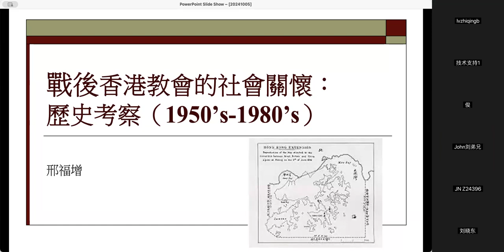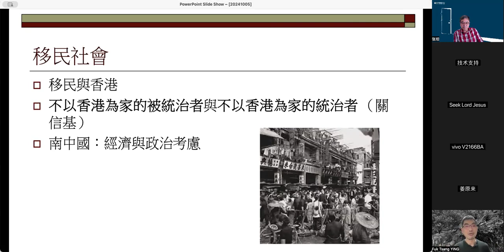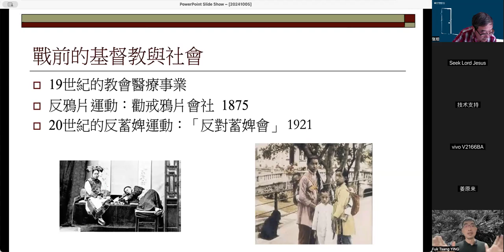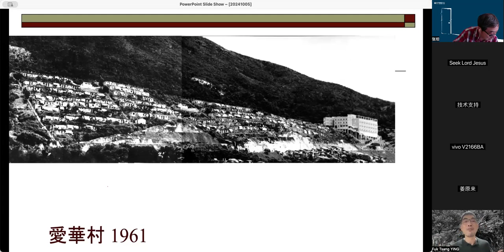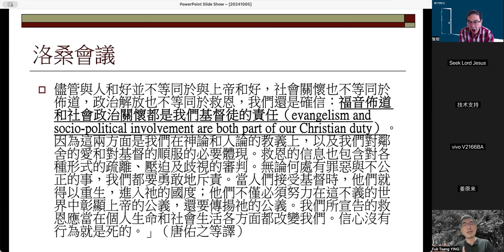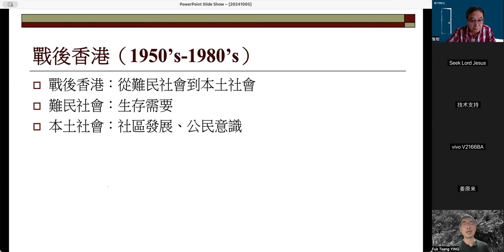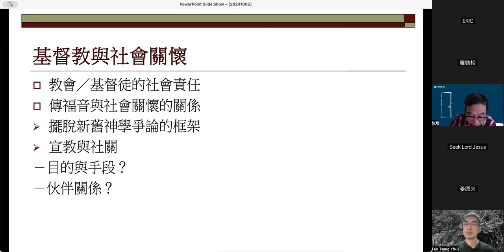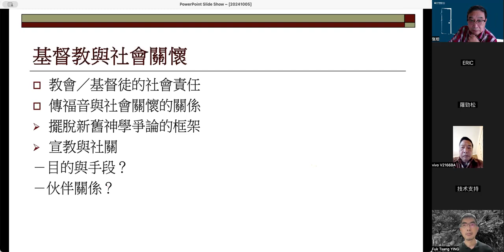邢福增教授：战后香港教会的社会关怀：历史考察（公共神学大家谈第五讲）